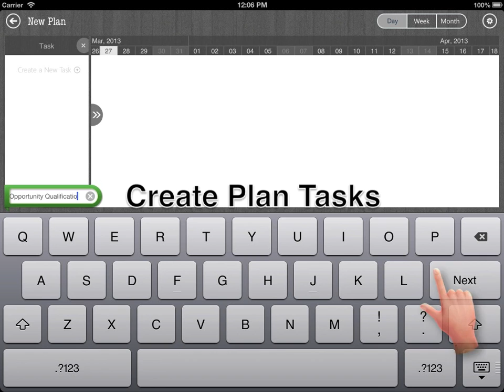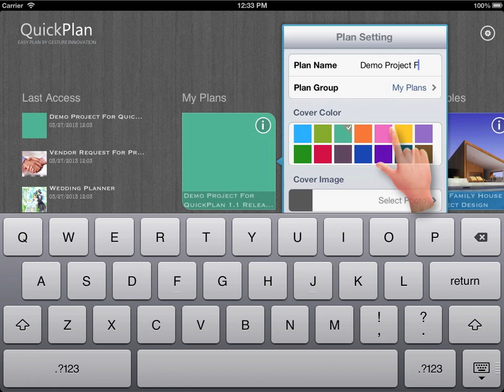QuickPlan for iPad V1.1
Creative Planning Tool for iPad - QuickPlan
(Version 1.1 is available at Appstore)

The QuickPlan for the iPad is to help you visualize  , maintain and simplify your plans efficiently by well-designed gestures with Gantt chart, which makes it easy to catch and share your plan ideas for the events of life and work.
​The QuickPlan has several useful features for planning, including task maintenance with gestures, export as image, share to Microsoft Excel and Project, Plan and Plan Group maintenance as Metro Tile with color/image cover.

Easy Gesture Features:
Task Outline Level - Swipe on task list
Task Sequence - Pan Up/Down on focused task
Task Time - Pan Left/Right on focused task (Start Time and End Time can be update separately or be updated together)
Plan Start Time - Pan on timeline
Task Creation - Tap at bottom to input new directly
Task Updating - Double Tap on task
Operations - Tap to focus task and make task be visible ; Double Tap on empty space to move task to center ; Double Tap on timeline to move Today be center ; Pinch to zoom)